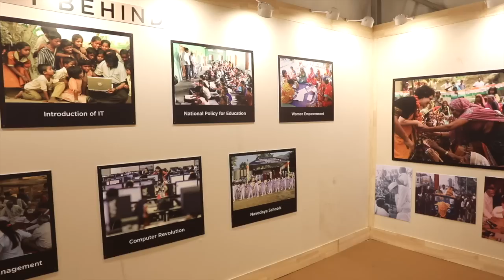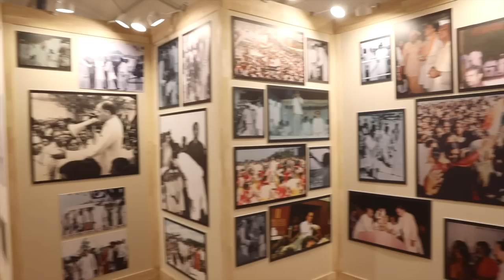Voices of India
In this video, I discuss how listening to the voice of the people is the most critical step in transforming the nation. No one understood this better than  Rajiv Gandhi.